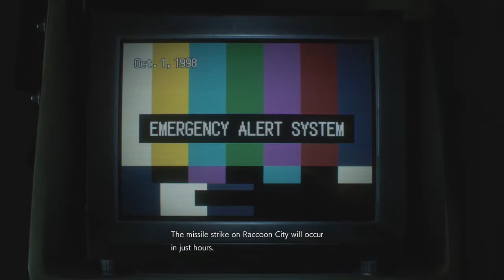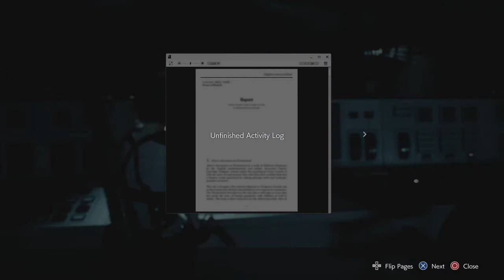RE3 Inferno playthrough (pt 4)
We are almost at the end of this Inferno playthrough, glad you made it this far with us. We take a brief moment to describe what a tape player/recorder is mid episode. If you don't know what a tape player/recorder is then you can always google it to get a more in depth description.